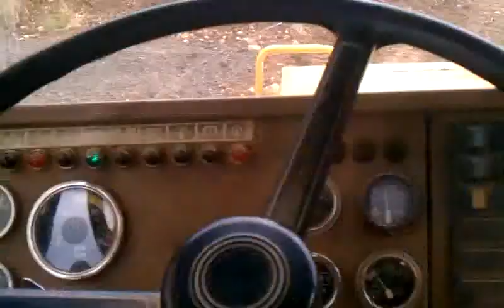Cat off road truck